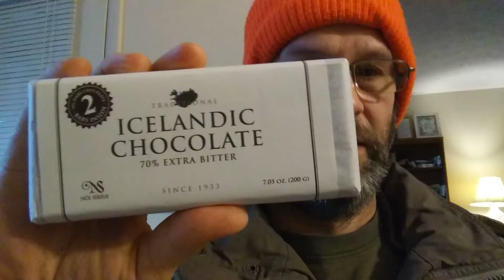Noi Sirius Traditional Icelandic 70% Extra Bitter Dark Chocolate Review